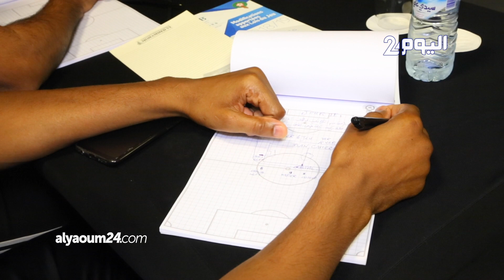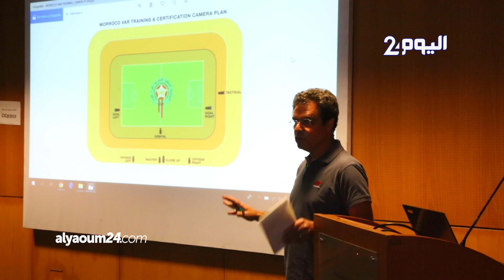رضوان جيد: الـ"فار" سينجح في المغرب والتقنية ستقلص هفوات الحكام المغاربة